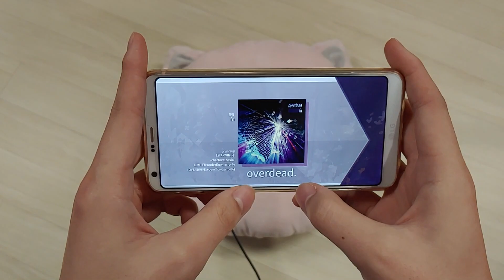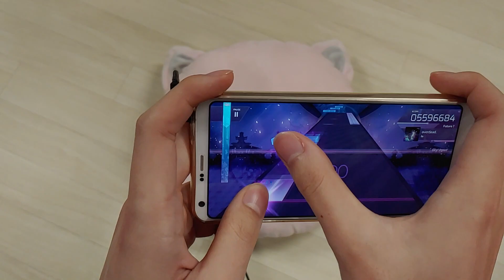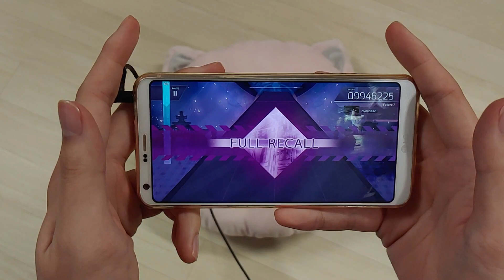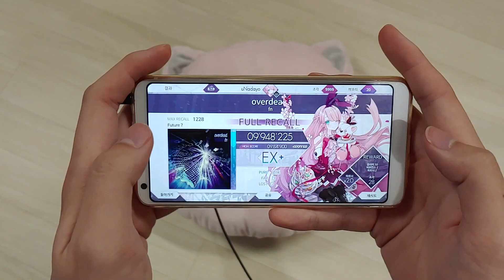【Arcaea】 overdead. [FTR ?] FR Thumb Play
파트너 : 코우
속도 : 4.5
기기 : LG G6
오프셋 : 262
Arcaea버전 : v3.5.3